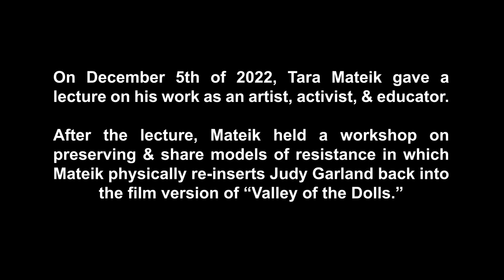Tara Mateik // Workshop, 12/5/2022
On December 5th, the STUDIO hosted a lecture by Tara Mateik on his work as an artist, activist, and educator. After the lecture a workshop was held on preserving and share models of resistance in which Mateik physically re-inserts Judy Garland back into the film version of “Valley of the Dolls”.

Tara Mateik is self-described as:
"A multimedia performance artist and videomaker with an extensive background in education and community activism. My creative work and pedagogy are driven by my interdisciplinary practice, which draws on a range of fields, including media activism, performance studies, video art, queer theory and history, arts education, and media archaeology. I am deeply committed to issues of social justice and have worked with students, artists, and community members from marginalized backgrounds throughout my career. This commitment is reflected not only in my teaching, but also in my artistic practice; in each forum, I emphasize collaboration and responsiveness to political contexts.

In my videos, performances, and installations, I create critical reenactments that underscore moments of collective transfeminism across historical and geographic locations. My projects revisit key moments in pop culture where sexual, social, and economic power structures are in flux; these reenactments, then, are not passive recreations of the past, but political interventions into our understanding of history. Specifically, I work with queer iconography to explore the ways in which history is written on, and by, actual bodies. Performing with other gender nonconforming bodies, my work is intended to disrupt participants’ expectations, to present the imaginable as real, and to generate new political potentialities—in essence, to pervert the audiovisual archive."